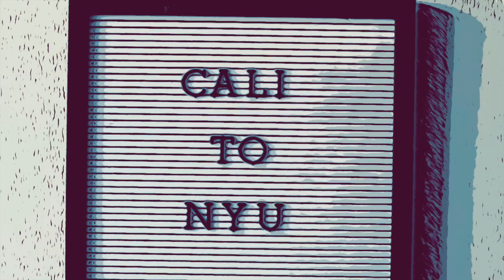Have you had that dream where you can’t Wake Up | NYU Sound Image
Experimental Short Film This short began as my Vocalization project for Sue Zizza's Sound Image Class, meaning I wasn't allowed to use any sound effects that I couldn't make myself also no visuals allowed. However, after turning in the original for class, I thought I'd edit and release my directors cut.

2023
Maurice Kanbar Institute of Film and Television
Undergraduate Film & TV
Sound Image
Susan (Sue) Zizza